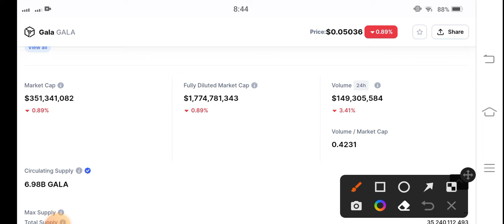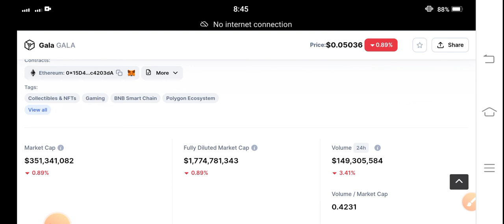Gala Whats Next! Gala Price Prediction! Gala Today News! Crypto Market Update